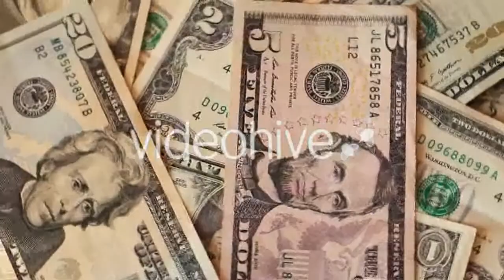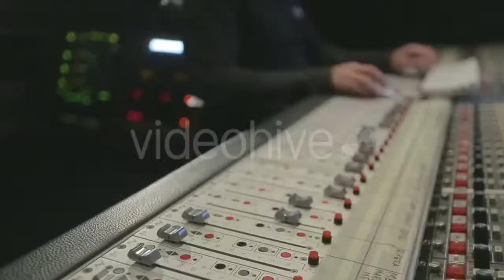Carpathian Mountains Aerial In Autumn - (nature) | Stock Footage Mega Pack +40 items